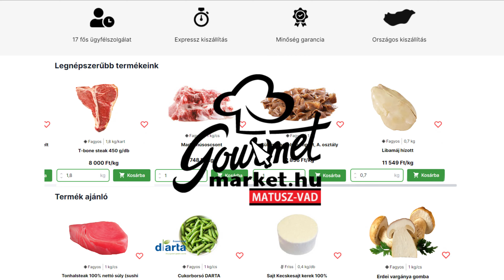A reggelik királya: RÁKSALÁTA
Reggelizz úgy, mint egy király! - tartja a mondás, és miért ne lehetne ez a reggelik királya.
Indítsd a napot egy kiadós ráksalátával!
A videóban megmutatjuk, hogyan készíts házi majonézt, amit rengeteg finom étel elkészítéséhez felhasználhatsz.

Só
Citrom
Olaj
Friss kapor
Vöröshagyma
Bors

A videót Balla László közreműködésével Szekeres Anna készítette.